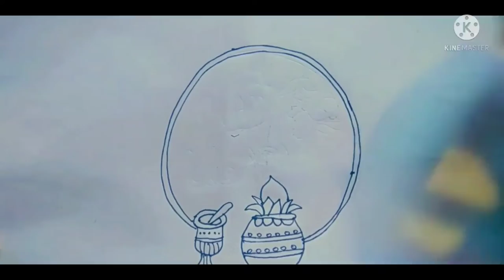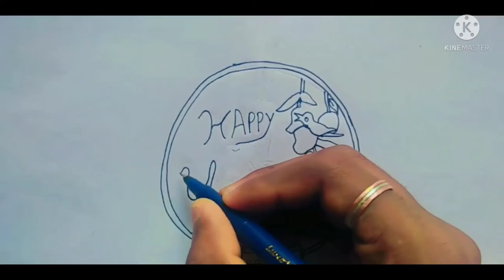Ugadi special drawing 🖌️ {Art's by Manikanth}